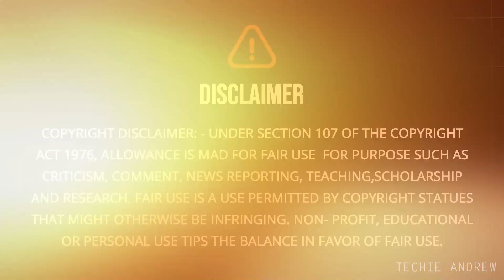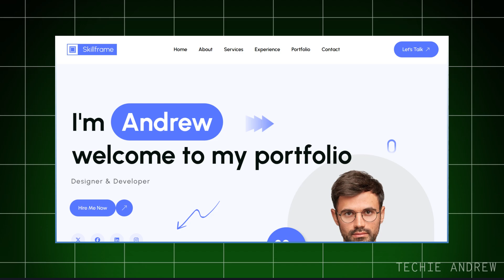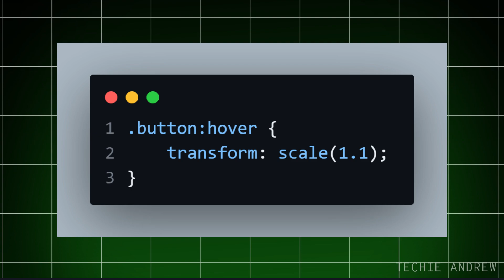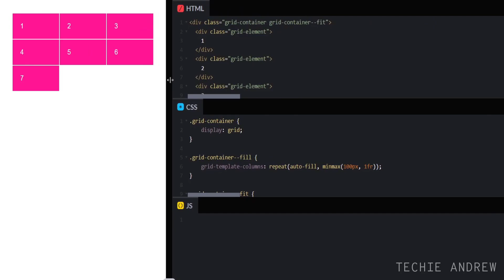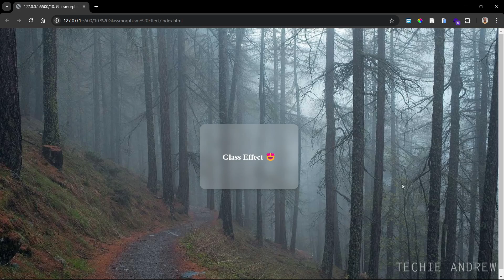10 CSS Tricks That’ll Make You Say 'WHY DIDN’T I KNOW THIS BEFORE!' 😭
10 CSS Tricks You’ll Wish You Knew Sooner! Master These Pro Techniques & Instantly Level Up Your Web Design Skills! 🚀

⚡Struggling with CSS? Want to code like a pro? Then this video is for you! 🚀

I'm revealing 10 insanely powerful CSS tricks that will make you say, 'WHY DIDN’T I KNOW THIS BEFORE?!' 😱 These game-changing techniques will save you hours of coding, make your layouts cleaner, and impress everyone-whether you're a beginner or an experienced developer! 😎

💡 What You’ll Learn:
✅ Hidden CSS tricks that most developers don’t know
✅ Pro techniques to write faster, cleaner, and more efficient CSS
✅ Mind-blowing layouts & effects that will level up your UI/UX
✅ Smart CSS hacks that will make your websites stand out

⚡ Don’t miss out! Watch till the end to become a CSS Boss 💪🔥

Chapters:
00:00:00 - Introduction
00:00:35 - Trick-1: Aspect-ratio
00:01:17 - Trick-2: Scroll Snap
00:01:47 - Trick 3: CSS Clamp()
00:02:23 - Trick 4: Smooth Hover Effects
00:02:53 - Trick 5: Custom Scrollbar
00:03:10 - Trick 6: CSS Grid Auto-Fit
00:03:31 - Trick 7: Dark mode with CSS Variables
00:03:55 - Trick 8: Neon and Glow Effects
00:04:11 - Trick: 9 Animated backgrounds
00:04:34 - Trick 10: Glassmorphism Effect
00:04:51 - Conclusion

All Product and Gears Mentioned in this video
1. Mic With Boom Stand (Recommended)
2. Collar Mic
3. Head phone
4. Laptop Table
5. Phone Stand
6. Mouse (Wired)